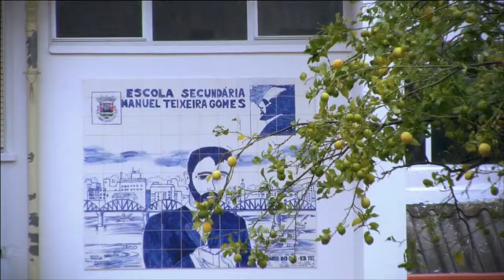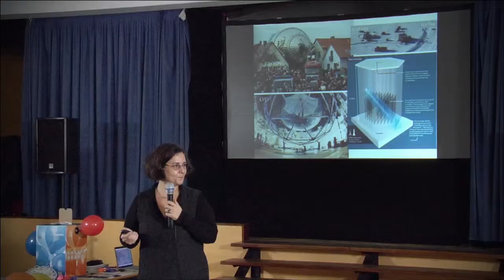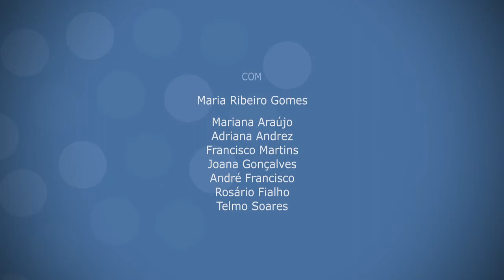Excerto da Grande Aula: À caça dos neutrinos" HD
Exerto da Grande Aula "À caça dos neutrinos", realizada na Escola Secundária Manuel Teixeira Gomes, em Portimão, com a física Maria Ribeiro Gomes.
Uma atividade do programa O Mundo na Escola